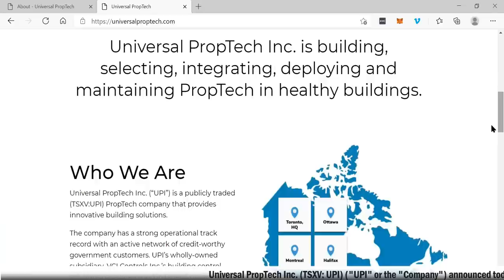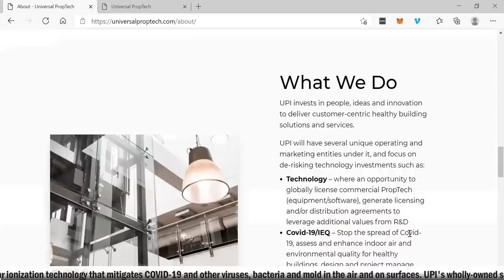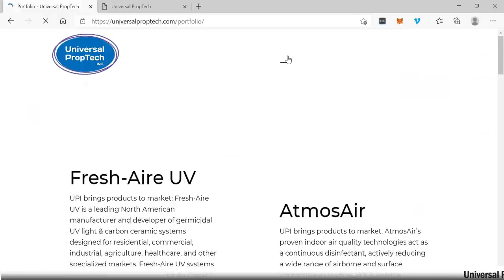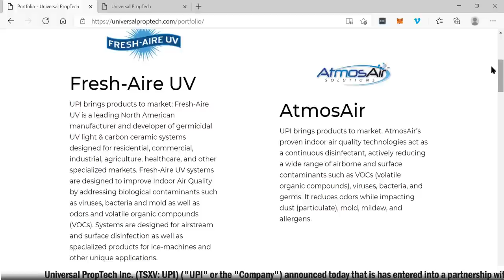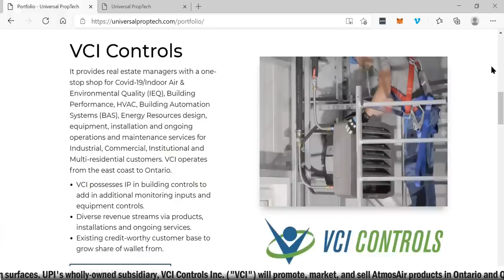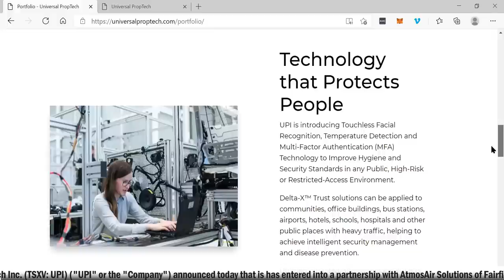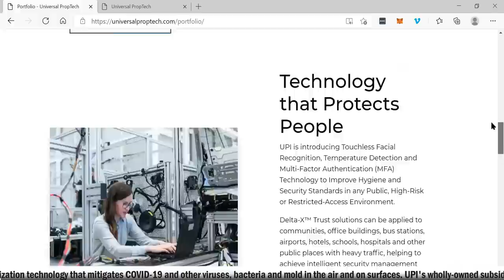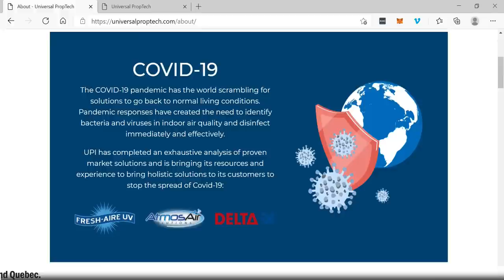UNIVERSAL PROPTECH INC. ANNOUNCES SIGNING OF PARTNERSHIP WITH ATMOSAIR SOLUTIONS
UNIVERSAL PROPTECH INC. ANNOUNCES SIGNING OF PARTNERSHIP WITH ATMOSAIR SOLUTIONS - RICH TV LIVE - January 27, 2021 - Universal PropTech Inc. (TSXV: UPI) ("UPI" or the "Company") announced today that is has entered into a partnership with AtmosAir Solutions of Fairfield CT. to bring its products to market in Canada, including the company's bi-polar ionization technology that mitigates COVID-19 and other viruses, bacteria and mold in the air and on surfaces. UPI's wholly-owned subsidiary, VCI Controls Inc. ("VCI") will promote, market, and sell AtmosAir products in Ontario and Quebec.

"Our team is very excited to be taking this important step in our business plan with a reputable company such as AtmosAir," said Chris Hazelton, President and CEO of UPI. "Their impressive client base is a testament to the quality of their solutions, and it is time such great technology was made readily available to our clients - existing and future. UPI is committed to seeking out the best-in-class technology solutions for our clients to fight the spread of COVID-19 whether by way of ownership, investment, licencing or master distribution arrangements. We are excited and committed to aggressively pursue schools, universities and colleges, long term care facilities and other governmental facilities to deliver results with our 40-year proven integrated HVAC and Building Controls company."

Carlos Gendron, VP of Sales and Marketing at AtmosAir said, "Our current distribution has reached over 7,500 installations worldwide, mainly focused on United States and China. The quality of our products is evident from our roster of clients, which include marquee names involved in commercial real estate, health care, hospitals, assisted living, hotels, cruise lines, universities and sports facilities. We are pleased to work with the UPI team as we make our debut into Ontario and Quebec. VCI's experience and long-standing track record is impressive and we look forward to showcasing our innovation in Canada with a credible partner such as UPI."

AtmosAir products provide indoor air quality solutions that suppress airborne and surface microbials and pathogens, including coronavirus, other viruses, bacteria and mold, and reduce odors as well as unhealthy and irritating volatile organic compounds (VOCs). AtmosAir Solutions' tested and proven air purification technology is a continuous disinfectant, removing airborne and surface contaminants from indoor spaces.

According to recent tests performed by Microchem Laboratory, one of the world's preeminent laboratories for testing sanitizing products registered by the EPA and FDA, the presence of coronavirus was reduced by 99.92% within 30 minutes of exposure to AtmosAir's BPI technology. The technology proactively emits bi-polar ions that seek, attack and neutralize coronavirus. These results demonstrate that AtmosAir's public health solution is effective in stopping the spread of pathogens and contaminants.

RICH TV LIVE INC. company profiles and other investor relations materials, publications or presentations, including web content, are based on data obtained from sources we believe to be reliable but are not guaranteed as to accuracy and are not purported to be complete. As such, the information should not be construed as advice designed to meet the particular investment needs of any investor. Any opinions expressed in RICH TV LIVE reports company profiles or other investor relations materials and presentations are subject to change. RICH TV LIVE INC. sponsored $1,000 CAD for digital video presentation services.